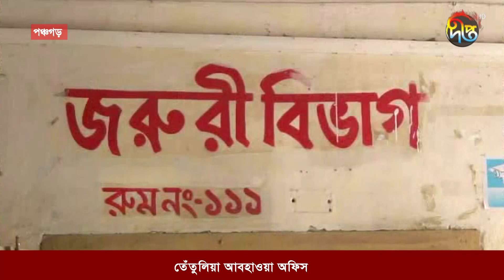পঞ্চগড়ে মাঝারি শৈত প্রবাহ অব্যাহত || Deepto News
Address:
Deepto TV
7/A/GA Tejgaon Industrial Area,